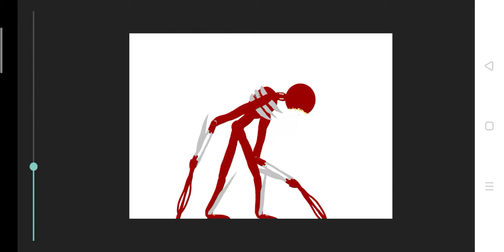figure darkverse v1 dc2